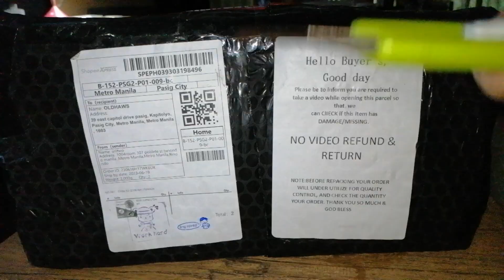ASMR unboxing of $3 electric fan